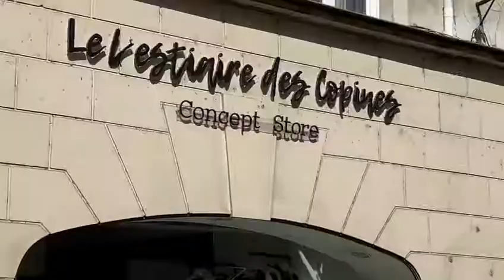EMMA FACON (Nouvelle marque Columérienne)